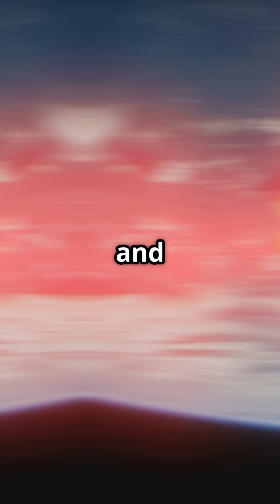What If Jupiter Disappeared?